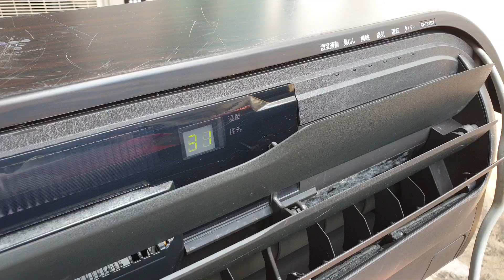2/4 máy lạnh shap đầu 63 màu độc lạ lh 0969508518